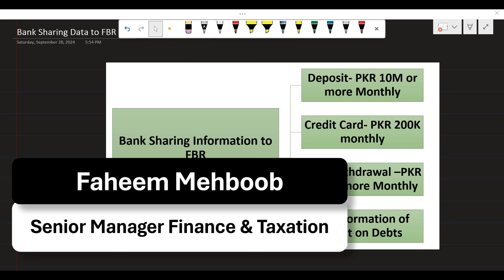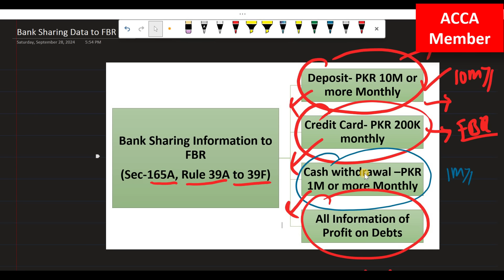Bank Account Sharing Information with FBR | Limit of Transections | Cash withdrawal | Deposit